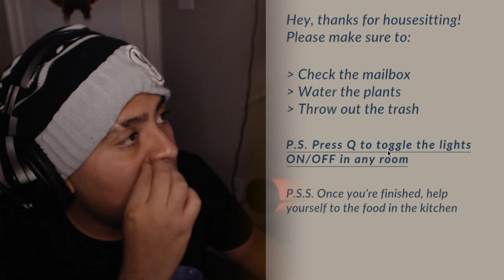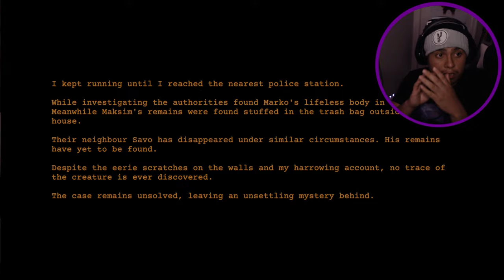If He Hears You Clap He's Gonna Clap You...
It's really been like 3 days I haven't posted at all since The GTA IV Series and Black ops & We are Officially Back On YT once again I feel 100% Recover and better at the same time but yea guys today's game we are gonna be actually Playing which is called Nightmare Files CLAP CLAP So yes this game is really about Clap Clap is a short indie horror game that puts you in the shoes of a house sitter, experiencing strange occurrences in a seemingly ordinary home. I Know the title of the game sounds sus asf but y'all better make sure flood like button if you don't there will be Big Spider in your house I see y'all once I get in the game peace fellas:)

Who Inspired me to play this Scary Indie game by: @FusionZGamer   I don't steal content for some of you

Chapters:
00:00 - 01:34 INTRO
01:34 - 25:06 FULL GAMEPLAY CLAP CLAP
25:06 - 26:40 ENDING
26:40 - 27:25 OUTRO